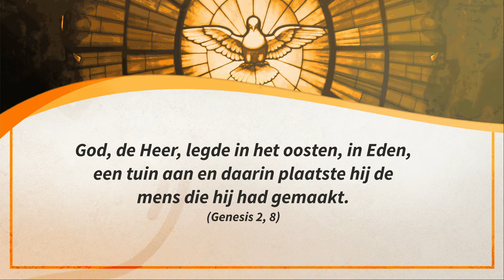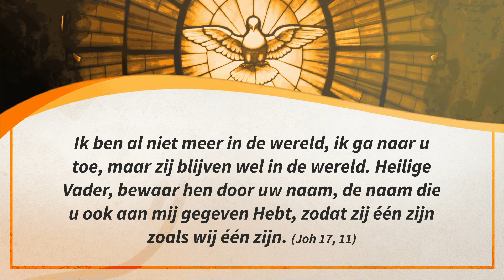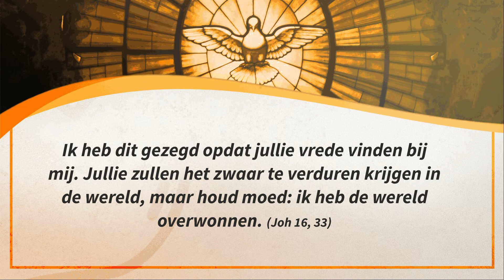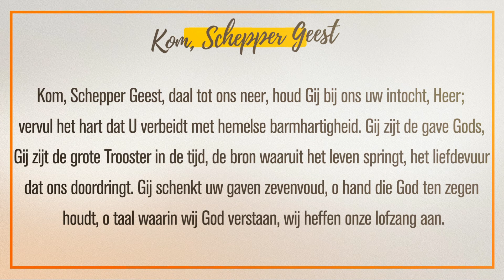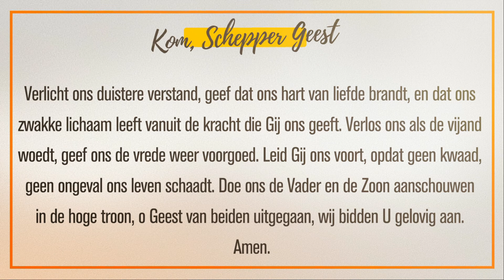Pinksternoveen - 2de dag - De zonde en zijn consequenties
Neem deel aan de 9 avonden van de noveen tot Heilige Geest in voorbereiding op het grote feest van Pinksteren. Elke dag zullen we mediteren over de God de Vader, Jezus, de Zoon van God en de Heilige Geest! Beleef met ons mee van 14 tot 22 mei, vanaf 7 uur, hier op onze YouTube kanaal. U vindt deze Pinksternoveen in 5 talen (Portugees, Frans, Nederlands, Italiaans en Spaans) . Klik op de link van uw taal en bid met ons!

Facebook (Brasil) : /sdverbo
Instagram: /sementesdoverbo (BR) /seedsoftheword_calgary (EN)  /zaden_tongerlo (ND) /sementesdoverbo_pt (PT)